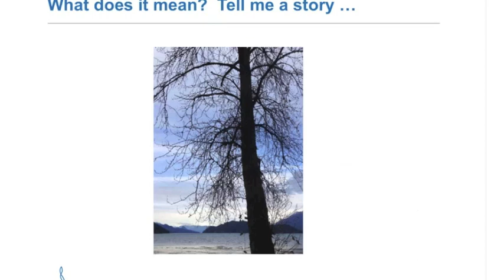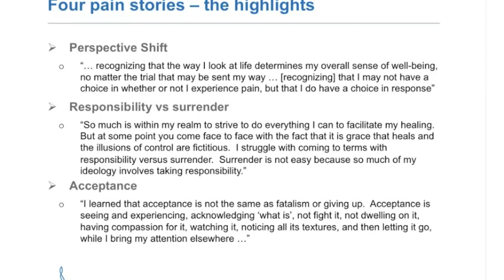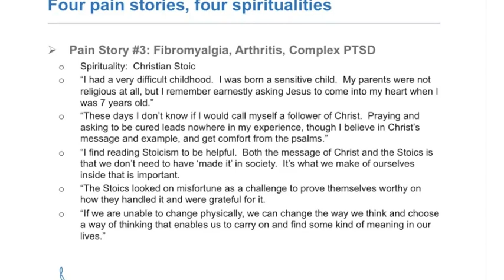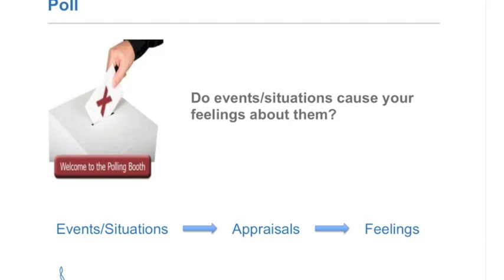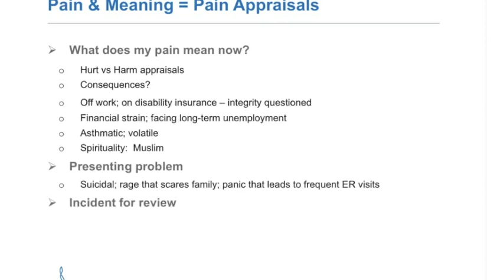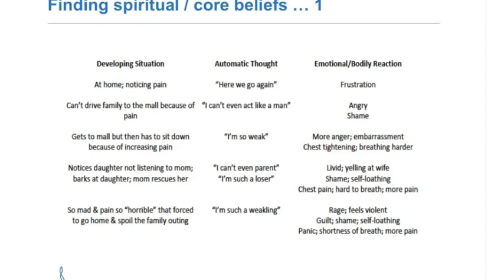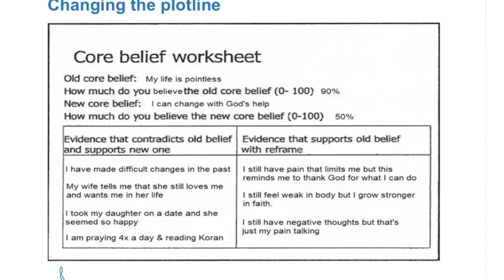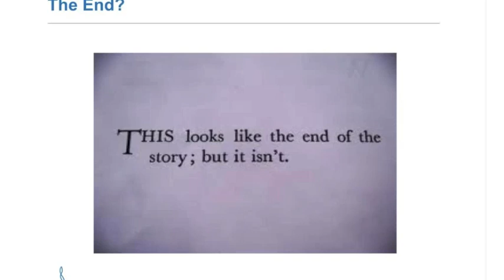Part 2 - Spirituality and Chronic Pain: Finding Meaning in the Misery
As a person living with chronic pain you may find yourself thinking about difficult questions about the meaning of your pain and suffering:
-Why am I having to deal with all this pain?
-Am I being punished?
-What's the point of living if I must put up with pain and suffering for the rest of my life?

These questions can be tied to even more fundamental questions about meaning that have been traditionally addressed by religion & spirituality -- some call them 'questions of ultimate meaning':

-Does our existence have any inherent meaning?
-Why is there such suffering in this life?
-Is this the only life we live, or are there past lives and futures ones?
-Is there life after death? Is there a higher power? (Or to paraphrase Shakespeare) Is there a divinity that shapes our ends?
-If there is a higher power, a caring universe, or a loving god, why don't they seem to care about me?

This is NOT a webinar about religion. In this two-part series, we will explore the innate spirituality of everyday life, how that may have changed since you began living with chronic pain, and how you may want to reframe your concept of spirituality going forward. Everyone is invited. No one is excluded. No spirituality is 'better' than another. This webinar series, in addition to trying to answer the questions mentioned above, also asks two important questions of relevance to spirituality & chronic pain: "What story do you live in?" And "how does the story you live in help you to live better with your pain?"

Our presenter, Wesley Buch, was an ordained minister and is currently a registered psychologist who practices in the area of clinical and rehabilitation psychology. Wes is also currently on the ordination track for United Church of Canada.